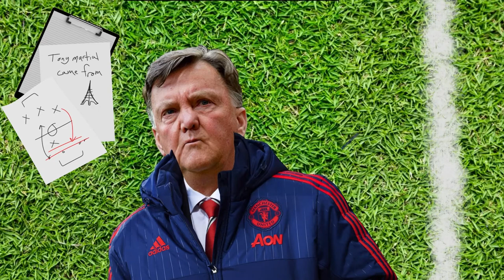Wenger Tackles Van Gaal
Louis van gaal then manager of Manchester United falls down near the third official on the touch line. Not many know of the real reason why. In this video arsene wenger (arsenal manager) knocks down van gaal with a flying two footer. Then they exchange words as wenger looks down at the knocked down van gaal.